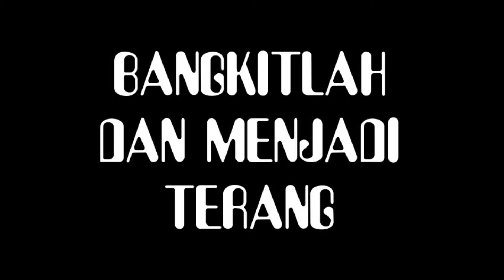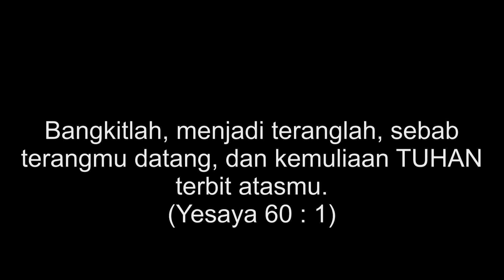Film Bangkitlah Dan menjadi terang